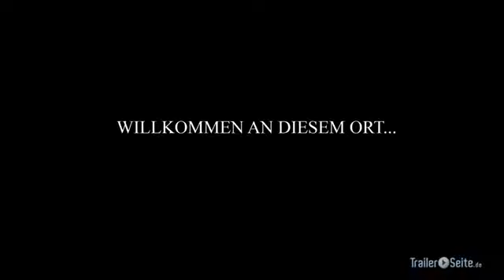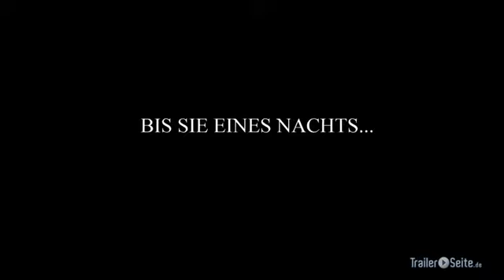wrong turn 4 trailer